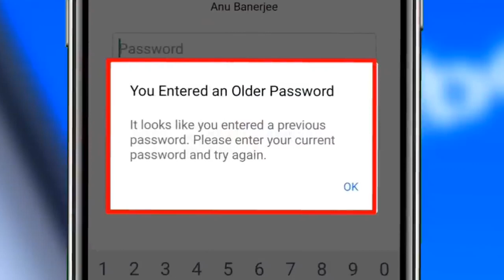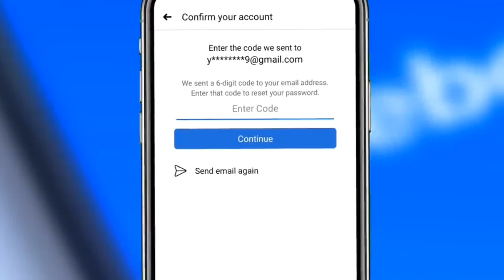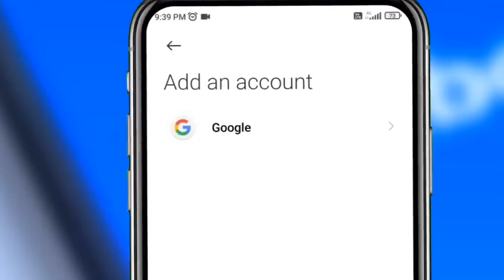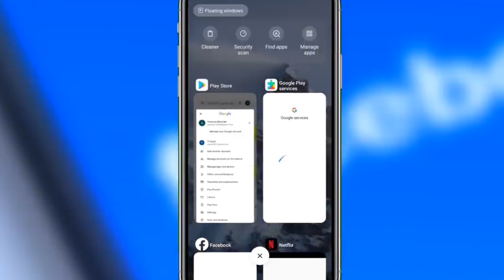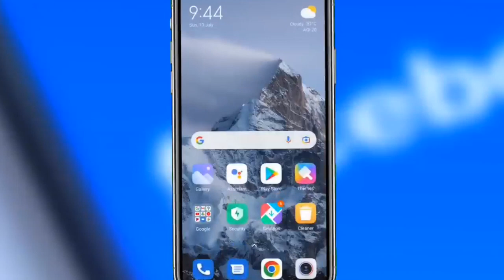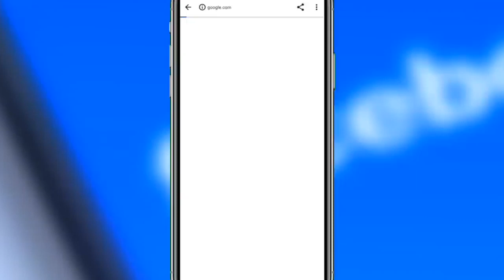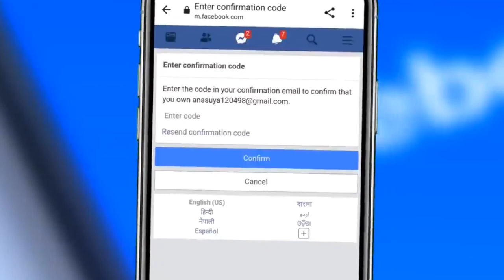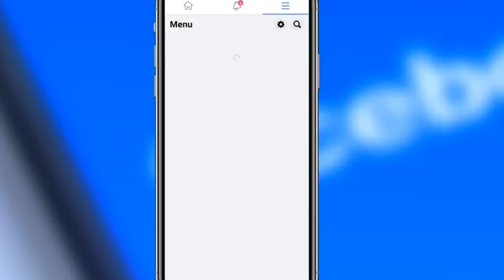Facebook agar hai kho jaaye to return kaise karen usko puri jankari